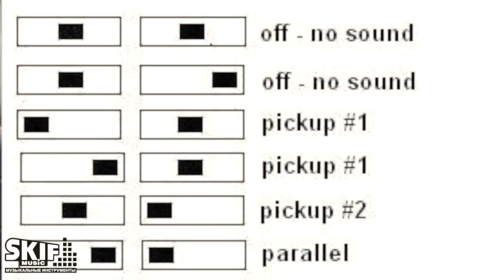Обзор электрогитары Fender Mustang Japan 2004 l SKIFMUSIC.RU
Классический японский мустанг с невероятно крутой спортивной полосой и сказочно-лазурным цветом!
Невероятно плотный четкий звук, присущий липе, будет отлично дополнять, как тяжелые риффы, так и мелодичные переборы!